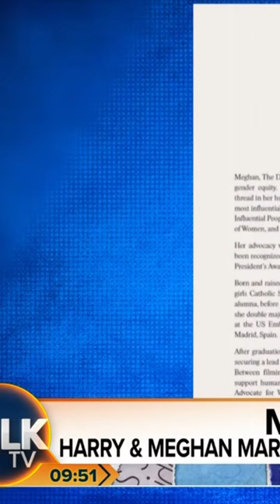"Cash Grab! "Kevin O'Sullivan SLAMS Prince Harry And Meghan Markle's New Website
In a move that has left many baffled, Prince Harry and Meghan Markle have launched their own website, sussex.com. The couple, who have been trying to establish themselves in Hollywood, seem to be resorting to desperate measures to stay relevant. However, their use of their royal titles on the website has raised eyebrows, as they had previously agreed not to do so.

The website is being touted as a one-stop shop for everything related to the couple, but it's safe to say that not everyone is rushing to visit it. In fact, the general consensus seems to be that people couldn't care less about what Harry and Meghan are up to. The couple's attempts to position themselves as philanthropists and environmentalists have largely fallen flat, with many seeing them as nothing more than desperate money seekers.